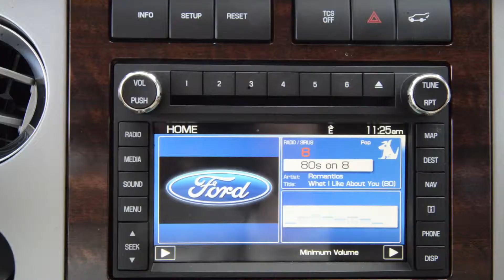presents- 2014 Expedition Blue XLT in Purcell, OK near Oklahoma City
A winning value!!! Gas miser!!! 20 MPG Hwy* Yes, I am as good as I look. This impressive Vehicle is available at just the right price, for just the right person - YOU*